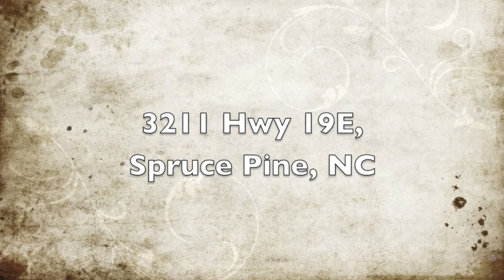3211 Hwy 19E, Spruce Pine, NC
Take a high definition video tour of this beautiful property for sale:
3211 Hwy 19E, Spruce Pine, NC